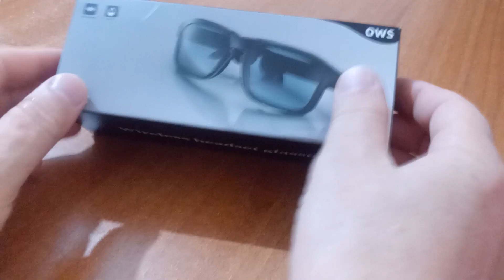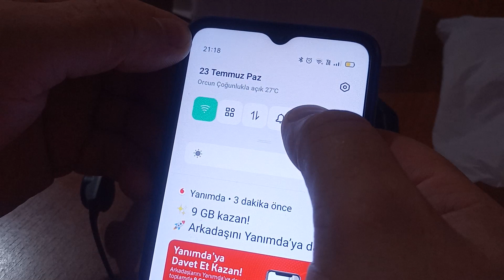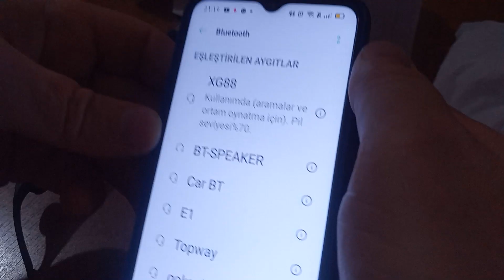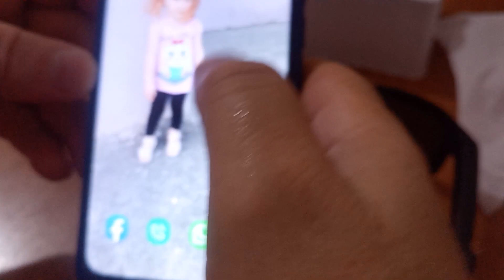BLUETHOOT gözlük -akilli gözlük inceleme kutu acilimi